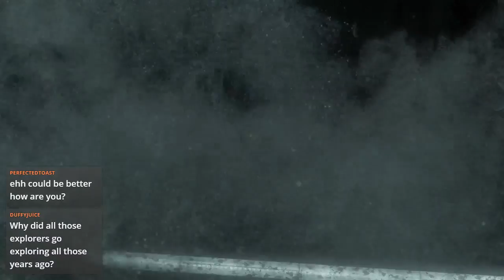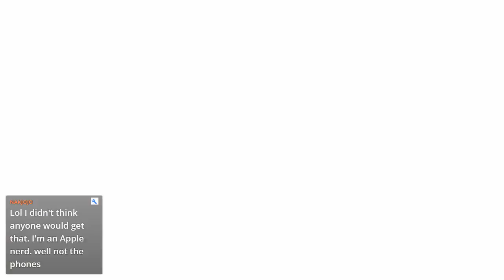Uncharted 3: Drake's Deception (PS4) - Live Stream 4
Part 4 of the Uncharted 3: Drake's Deception (PS4) playthrough from the Nathan Drake Collection on the PS4.

February schedule - Streaming Monday-Friday at 9PM (EST)

Monday - The Legend of Zelda: Breath of the Wild
Tuesday - Super Mario 64
Wednesday - Horizon Zero Dawn
Thursday - Retro Gaming - currently playing The Legend of Zelda: Majora's Mask
Friday - Uncharted 3

Kingdom Hearts (PS4)
Skyrim (PS4)
God of War (PS4)
Final Fantasy VI/VII

I also post notifications to Twitter - you can find me on there

We've also created a Discord server where people can come together to meet and discuss their interests